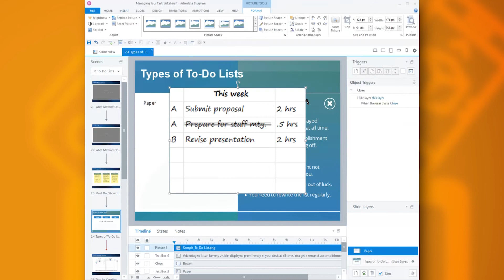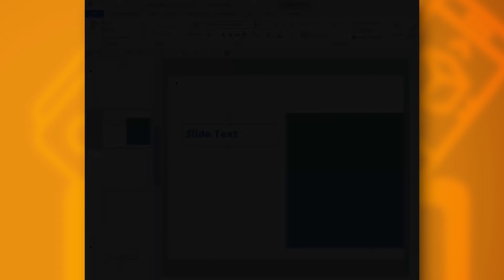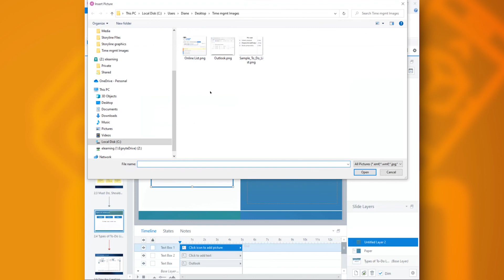Toolbox Tip: Create Master Slides for Layers in Articulate Storyline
In this video, Diane Elkins demonstrates how to create master slides for your layers in Articulate Storyline. Use feedback master slides to save time, increase consistency, and make it easier for future updates.

ATD’s Toolbox Tips series provides e-learning hacks on various content authoring and learning technology tools. Get quick, useful “how-to” tutorials to apply directly to your e-learning instructional design work. Tune in for biweekly designer tips to help you troubleshoot on specific tools, learn new tasks, and discover new features.